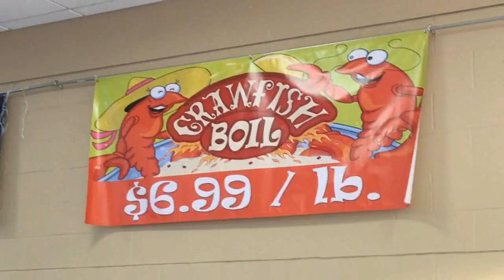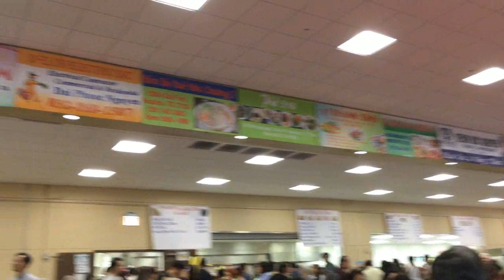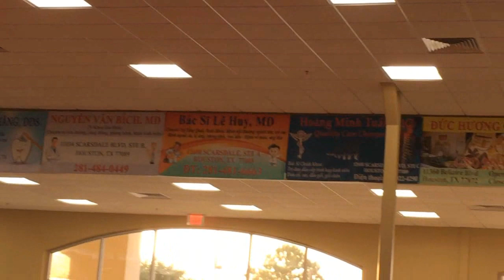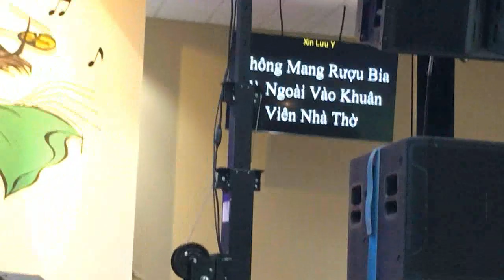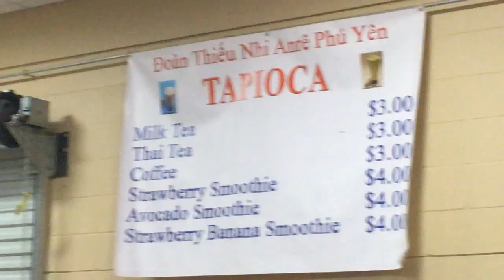Spring Crawfish Festival 2019 (Houston, TX)